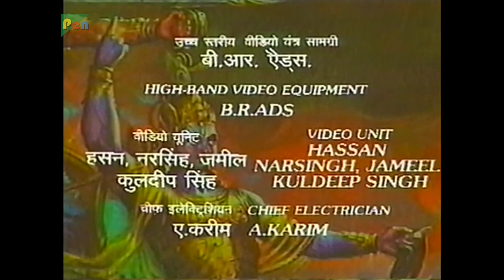Krishna Gets Sudarshan Chakra | Mahabharat (మహాభారత) | B. R. Chopra | Ep – 26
After finishing his education of Sandeepani Gurukul Shri Krishna returns to Mathura. Krishna advises Ugrasen, the King of Mathura, to shift his capital from Mathura to Dwarka. The Heir Apparent to the throne of Hastinapur is to be chosen and Duryodhan is staking his claim while Drona, Vidur and the people of Hastinapur favor Yudhishthir. Bheeshma remains silent as he is bound by his vow to serve the throne which is with Dhritarashtra.